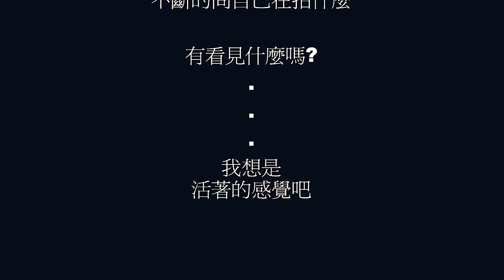20150919再訪雪霸